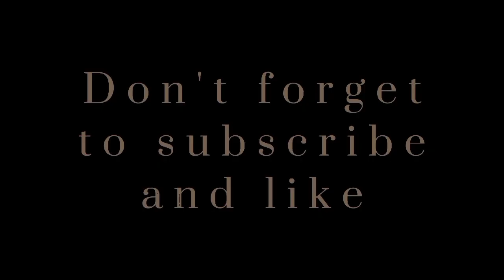Ang malaking palaka